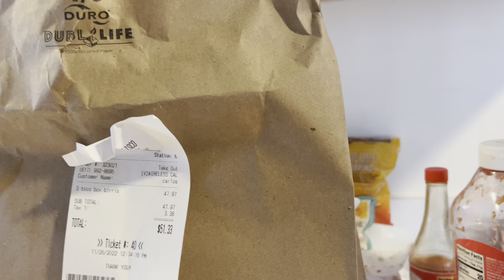Tacos de Birria 🤪😋 invitó el mas Rabioso Carlos y vean cuánto pagó 💰😱😱🥰🫶🏻🔥🔥